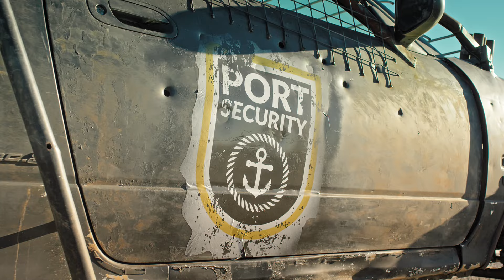Epic Truck Race // Best Performing Oils 2016 // (Penrite/Nulon/Shell/Castrol & Mighty Car Mods)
Get the best performing oils under the one roof at Supercheap Auto

Thanks to PENRITE, CASTROL, NULON and SHELL.

DIRECTOR / DOP / EDITOR: Allan Hardy
Producer: Ariel Verri
Producer: Julian Pennisi
Concept: Josh Weier & Allan Hardy
Tracking Vehicle/Drone DOP: Cam Batten
1st AD: David Normand
Aerial Cinematographer: Peter Beeh
Camera Op: Tim Fearnley
Camera Op: Matt Cox
1st AC: Mark Desiatov
Data Wrangler: Esteban Rivera and Corey Donaldson
Grip: Dave Griffiths
Grip Assist: Simon Cooke and Michael Knowles
Stunt Coordinator / Safety Supervisor: Yasca Sinigaglia
Stuntman / 2nd Stunt Coordinator: Judd Wild
Stunt / Safety Team & Stunt Rigger: Craig Morgan
Stunt / Safety Team: Marco Sinigaglia and Garreth Hadfield
Pyrotechnics: Warren Ritchie
Pilot (Filming): John Caldwell
Pilot (Heli Lifting): Scott Jackett
Heli Lift Load Master: Cameron Munro
Traffic Control: Lock It Down
GoPro Operator: Michael Jennings
Sound Recordist: Caleb Sullivan
Audio Assist: Josh Macphee
BTS Videography: Emmett Adcock
BTS Stills: Matty McFerren
Unit Manager: Brooke Paxton
PA: Nicki Murray
PA: Cam March
Runners: Hedley Nelson, Jordan Roe, Michael Monaco, Christian Blumentritt, Ralph Nicoloff, Seb Thomas, Shannon Robinson
Colour/Title Animation: Joe Lancaster
Music Composer: Oliver Lyu
Music Vocals: Tommy Rutland
VFX Supervisor/Artist: Marc Purnell
VFX Artist: Tim Bahrij
Assistant Editor: Cam March
Sound Design: Caleb Sullivan
Sound Design: Joshua Crispin/Generdyn
Sound Design: Justin Harrison